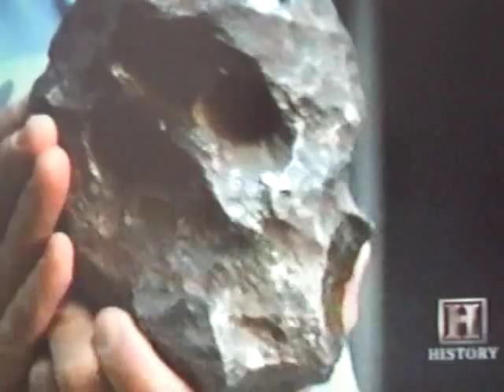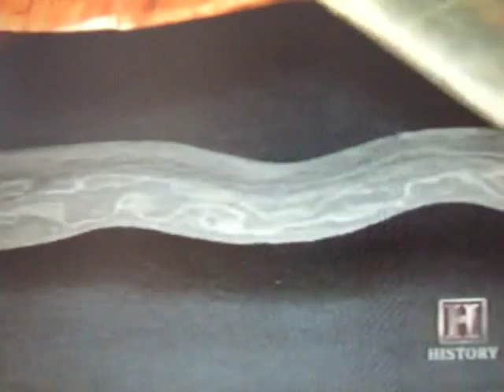Meteorite hunter Robert Haag meteorite collection